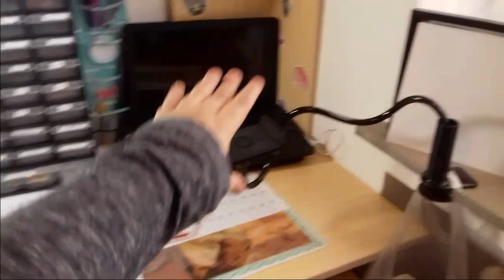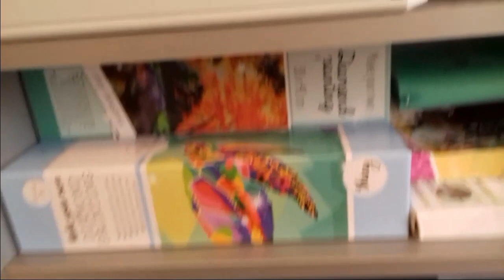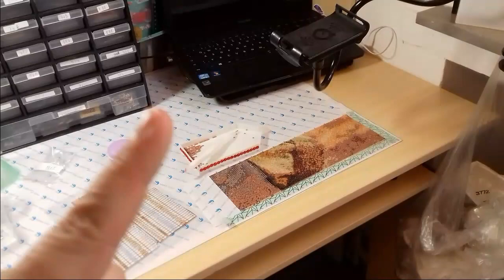Diamond Painting BABY YODA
Ich freu mich über jeden einzelnen von euch.

Hier ein paar Bestelltipps:

YDPYoutube2020

Eure Ani